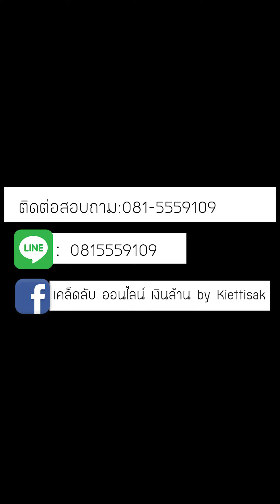คุณจันทราภรณ์ หาเรือนศาสตร์(ผึ้ง)จากประสบการณ์ในการใช้ผลิตภัณฑ์อาหารเสริมเพื่อสุขภาพรีเซิฟ ตอนที่2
เริ่มด้วยสารหลักกันก่อน
 ชื่อว่าสาร
"Resveratrol"(เรสเวราทรอล)

Resveratrol
ช่วยกระตุ้นระบบการทำงานของ SIRT-1 gene ซึ่งมีประสิทธิภาพในการ

- ช่วยป้องกัน
การอักเสบของเซลล์
ในคนไข้เบาหวาน

- ช่วยเพิ่มความสามารถ
ในการทำงานของ
 insulin ในการพากลูโคสเข้าสู่เซลล์ได้ดีขึ้น
ลดระดับน้ำตาลในเลือด
- ลดอัตราเสี่ยงในการเกิดภาวะกล้ามเนื้อหัวใจตายเฉียบพลัน
 และโรคหลอดเลือดสมอง
 ซึ่งเกิดจากภาวะน้ำตาลในเลือดสูง

ดังนั้น Resveratrol
 ช่วยลดอัตราเสี่ยงในการเกิดโรคแทรกซ้อนต่างๆของผู้ป่วยเบาหวานได้

 รวมทั้งอาการต่างๆ
ของระบบหลอดเลือดและ
ระบบประสาทของผู้ป่วยเบาหวานอีกด้วย

ของสารต้านอนุมูลอิสระ
ใน Reserve™

1. เป็นแอนติออกซิแดนท์
ที่ช่วยป้องกัน
การอักเสบของเซลล์ oxidative stress และป้องกันริ้วรอยก่อนวัย

2. Anthocyanins
สนับสนุนการทำงานของระบบหัวใจให้ดีขึ้น

3. กรดอะมิโนจำเป็น
ช่วยในเรื่องระบบย่อยอาหาร

4. Phytosterols
ช่วยให้คลอเรสเตอรอลอ
ยู่ในระดับปกติ

5. เสริมระบบภูมิคุ้มกัน

6. ส่งเสริม
 ระบบการเผาผลาญอาหาร

วิธีการรับประทาน RESERVE™
บรรจุในรูปแบบซอง

*รับประทานวันละ 1-2 ซอง โดยการฉีกที่ด้านบนของซอง สามารถดูดจากปากซองได้ทันที

คำแนะนำในการรับประทานเพื่อประสิทธิภาพสูงสุด
- ควรทานวันละ 2 ครั้ง เช้า-ก่อนนอน เป็นประจำทุกวัน
- ควรทานตอนท้องว่าง เพราะร่างกายจะดูดซึมได้ดี

เลขที่จดแจ้ง อย.10-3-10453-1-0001